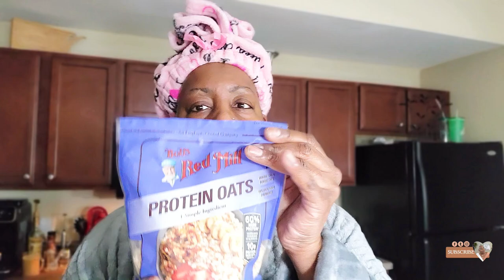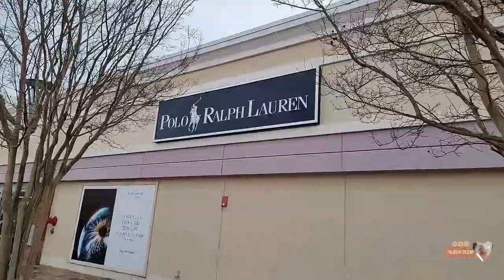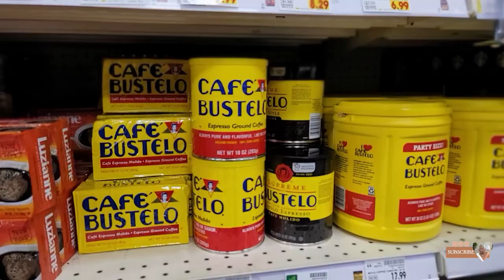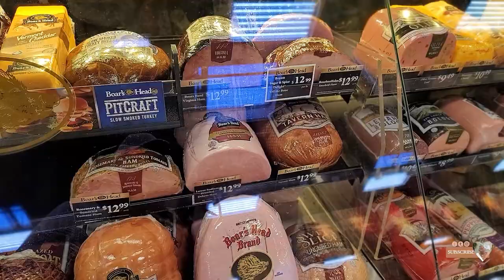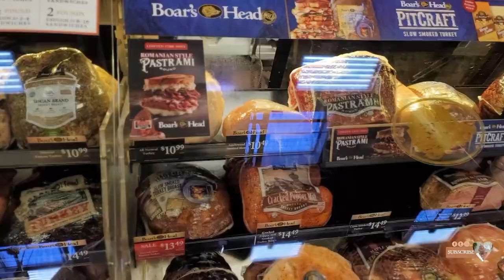VLOG | SPEND THE DAY WITH ME | NEW COACH PURSE + SHOPPING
Spend the day with my husband and me as I drag him out shopping with me.
I finally got the coach Tote I've been wanting and did some shopping for the work week.

In case you're interested
COACH Smith Tote
Belt Bag
Soft Baseball Cap

MsDorciah 💋

Amazon StoreFront
Follow me  👍🏽